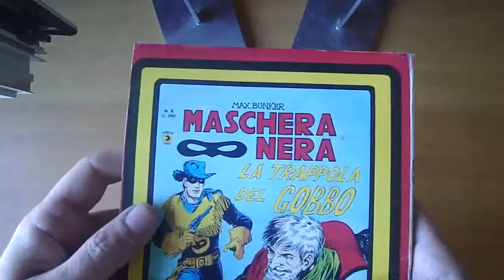Maschera Nera 07 1